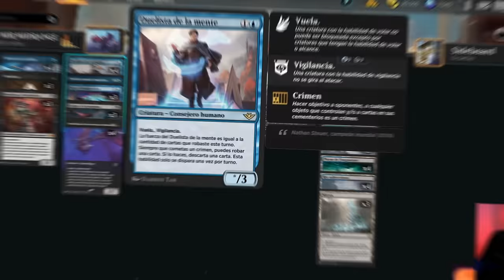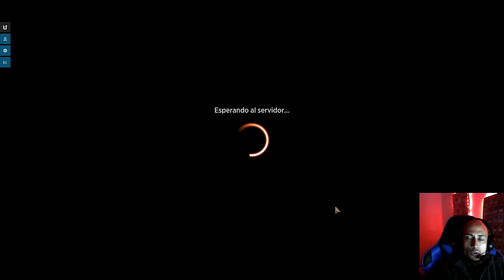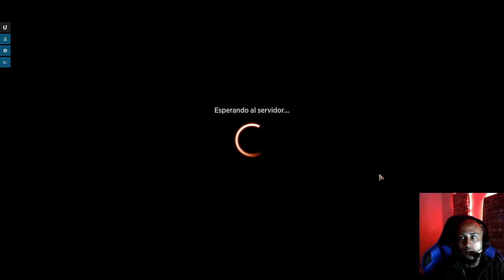Más aggro de lo que parece. Dimir Midrange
Mazo
1 Aclazotz, Traición Primigenia (LCI) 88
3 Destrizar (DMU) 89
4 Playas de Fangoscuro (ONE) 250
4 Murciélago de las cavernas profundas (LCI) 102
4 Duelista de la mente (OTJ) 45
2 Ertai resucitado (DMU) 199
1 Feérico mente maestra (MOM) 58
3 Gix, magistrado de Yawgmoth (BRO) 95
3 Golpe a la garganta (BRO) 102
3 Isla (MIR) 336
3 Hacer desaparecer (SNC) 49
3 Mirrex (ONE) 254
1 Otawara, ciudad flotante (NEO) 271
4 Predicador del cisma (LCI) 113
3 Arrecife sin sosiego (LCI) 282
3 Cenagal de naufragios (MID) 267
4 Sirena con catalejo (LCI) 78
3 Pantano (MIR) 340
1 Takenuma, pantanos abandonados (NEO) 278
3 Huesitos, el carterista (OTJ) 109
4 Río subterráneo (BRO) 267